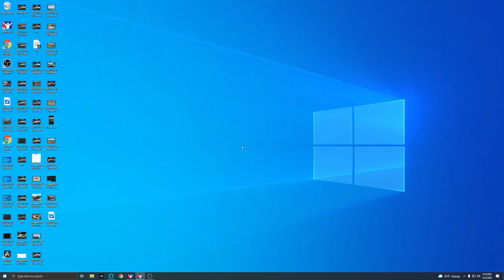Grass Is My Friend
Midway through the race the car behind me spun out.  Pressure was off from that point on.